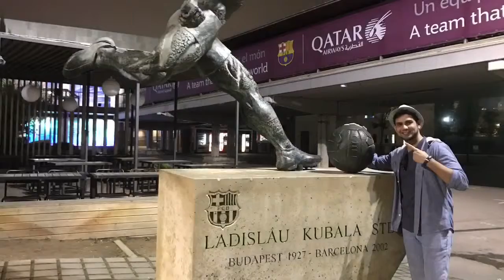Europe Tripe By PakSing